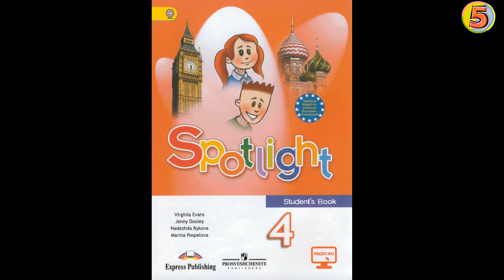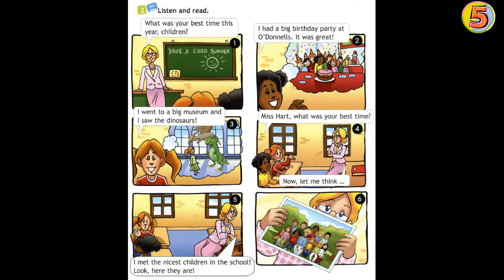Spotlight 4. Student book. Page 107. Exercise 2. Английский язык. 4 класс.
The best of times - Лучшие времена
Английский в фокусе. 4 класс. Учебник для общеобразовательных организаций. Страница 107. Раздел. 13a. Упражнение 2
Аудио Урок